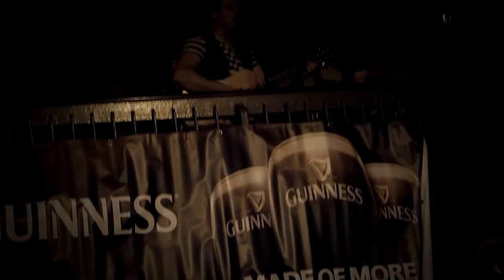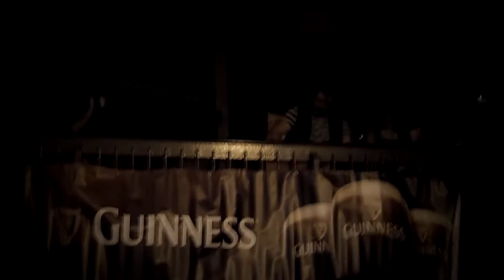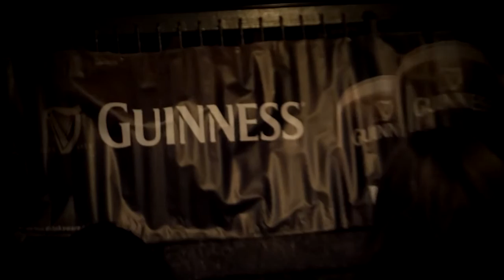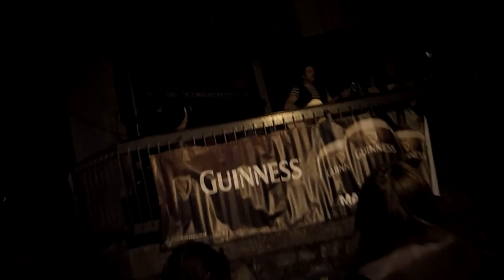MAD DOG MCREA Plymouth 27.09.2012 Kitty O'hanlons (1)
MAD DOG MCREA Plymouth 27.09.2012 Kitty O'hanlons